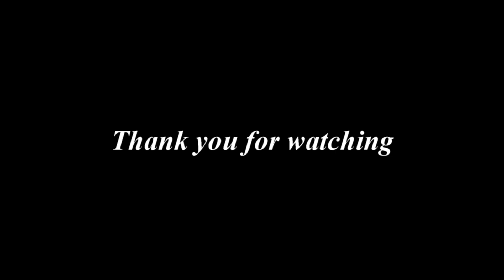RACERS DELITE | BACK WOODZ RIDERS PART 4 | 4WHEELER ATV&apos;S UTV&apos;S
BOGGIN ON THE PLAINS AUBURN ALABAMA